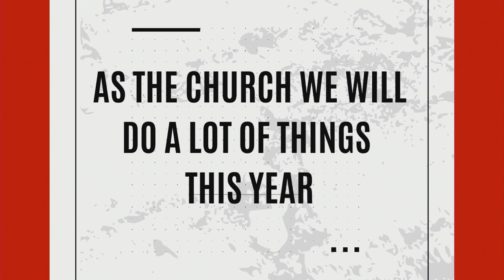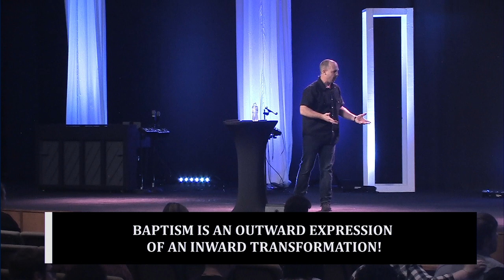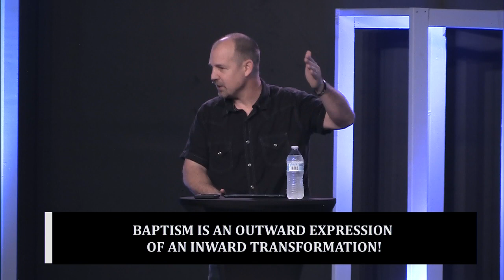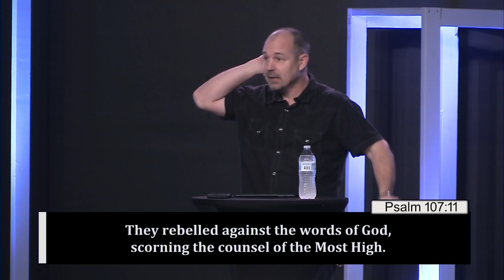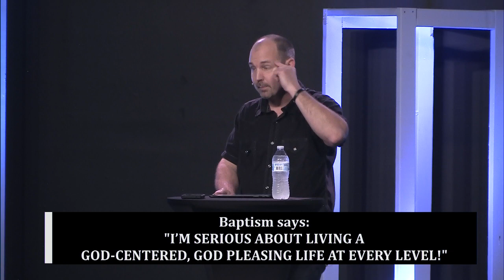Why It Matters - Baptism - Pastor Mark Hatcher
Join us LIVE at JCNaz Church for this morning’s worship experience! [10:45AM CDT Service]

New to JCNaz? Gave your life to Christ today? so we can get to know you!

Partner with us and impact people around the world by giving